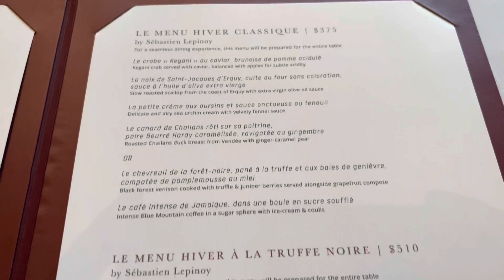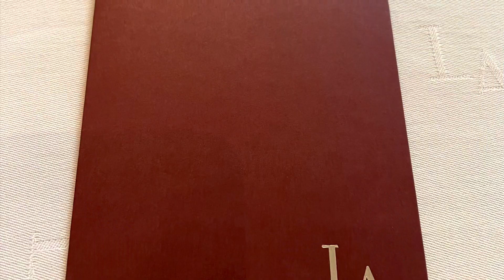2022: Singapore CNY - Day Fourteen - Lunch at Les Amis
Day Fifteen - Les Amis

Le Menu Hive Classique

* Comte with air dried beef
* Breads
* Mini truffle tart, crispy phyllo
* Onion confit, mushroom veloute, black truffle - milk bun
* Kegan crab with caviar, autumn apples
* Slow roasted Erquy scallop with extra virgin olive oil sauce
* Sea urchin cream with velvety fennel sauce
* Black forest venison cooked with truffle & juniper berries and grapefruit compote
* Duck breast with ginger caramel pear
* Chocolate Tarte
* Blue Mountain coffee in a sugar sphere with ice-cream & coulis
* Petit fours
* Lemon spongecake

The pandi hasn’t been a great time of fine dining. Living in Hamilton there is a dearth of restaurants doing those fancy take away meals you see in Toronto. I was able to dine at The Heather before its heartbreaking demise, and I continue to mourn its loss.

I was curious about top-ranked newcomer Odette. But mother demurred and then booked 3 Michelin Star Les Amis. It has been over 20 years since I’ve been so I was excited for a return.

It was very, very good. Service was impeccable and I was proud of local Singaporean waiters who were warm, good-humoured and invested, interesting pronunciations aside. The dishes came at a fast pace, and were enjoyable.

To me, the brightest stars were the opening amuses. Lovely and delicious. Also the choc tarte and dessert sphere were great. But did I have a mouthgasm? Was I ever utterly elated? Not really. Scallop was great, Uni was more murky than lush. Also petit fours were overly sweet, especially the chocolates.

I felt the dishes looked backwards more than forwards. Lots of truffle, but there weren’t really any interesting or novel ingredients, and nothing local. Oriole, Alinea, Crenn have all these. Even my beloved Heather always had surprises, not to mention overall deliciousness.

I am lucky to have gone, and am very grateful to my mother for her generosity, but she agreed: Les Amis was very good, but alas, no spark.